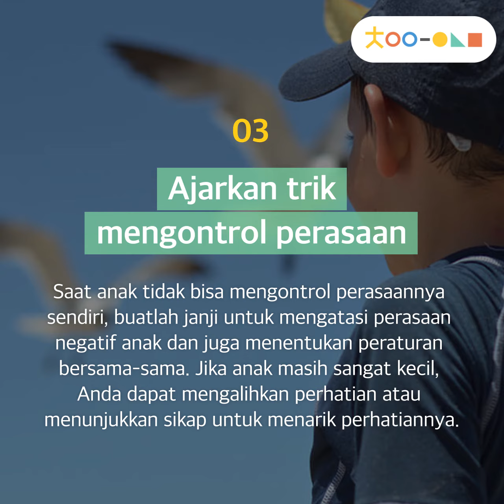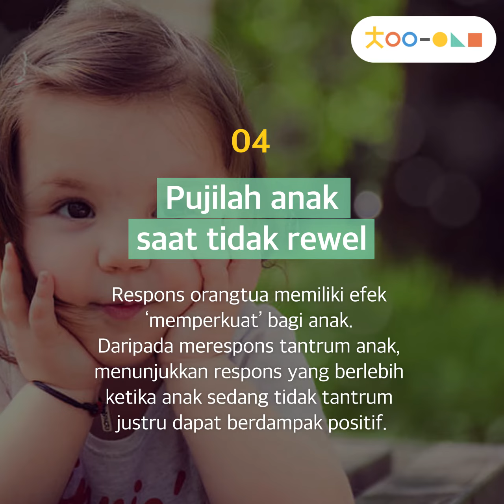Sikap Orangtua Mengatasi Anak Tantrum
Ketika anak menunjukkan tantrum dan merengek, ayah dan ibu pasti merasa lelah secara emosional. Tapi, saat itu juga bagaimana Anda menangani anak akan berhubungan dengan bagaimana anak tumbuh besar. Mari kita pelajari cara penanganan yang benar!